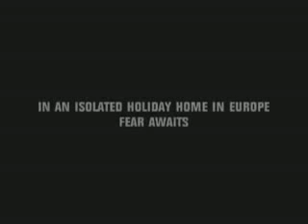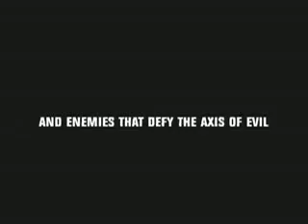Resident Evil, President Bush Style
a spoofed version of resident evil

BUSH style pretty funny.